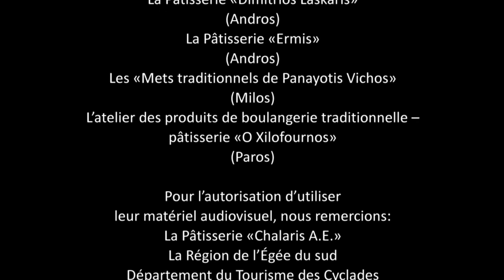La Pâtisserie aux Cyclades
Les Cyclades sont... sucrées! Les massepains sont les plus fameux mais il y a aussi beaucoup d'autres desserts traditionnels, comme les "pastelaries" (des figues sèches), les "meletinia" (gâteaux de pâte avec du miel et du fromage frais) et les "pastelia" (gâteaux de miel et de sésame), ainsi que les loukoums, les "chalvadopites" (tartes au halva), les fruits confits au sirop, les beignets etc.